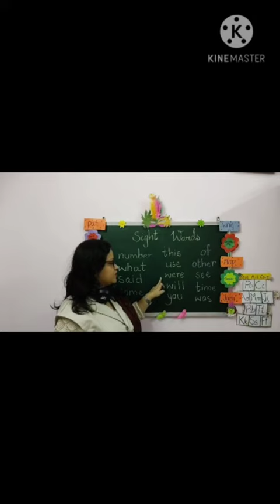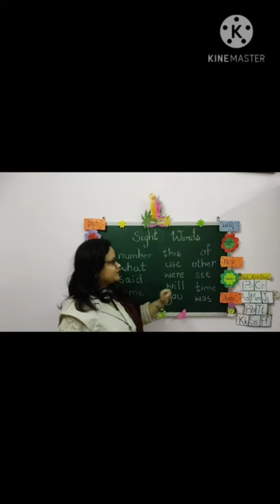KG English Sight Words